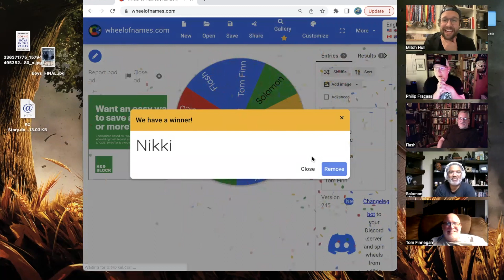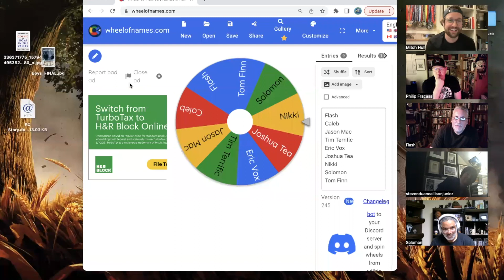Fracassi Freak Book Club Featuring GOTHIC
This is a book club that we held on the Fracassi Freaks FB group.

Also beware, MAJOR SPOILERS FOR GOTHIC AHEAD